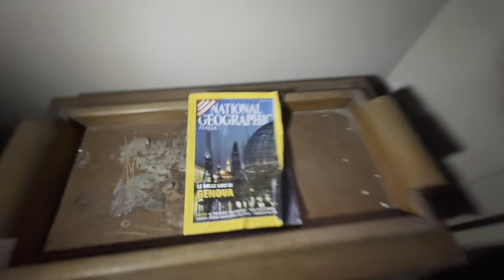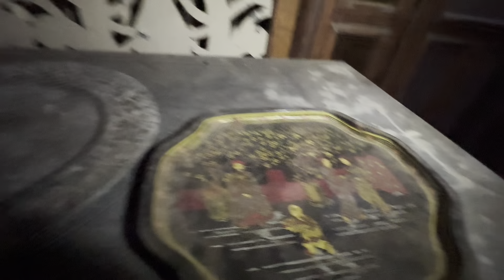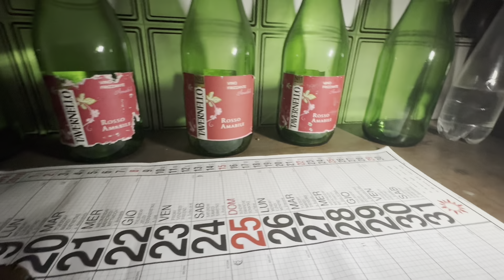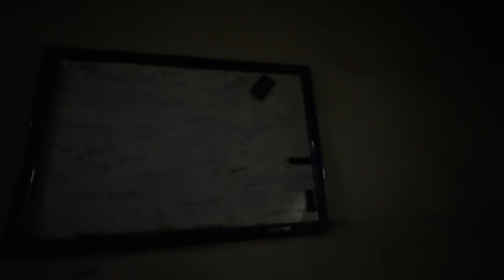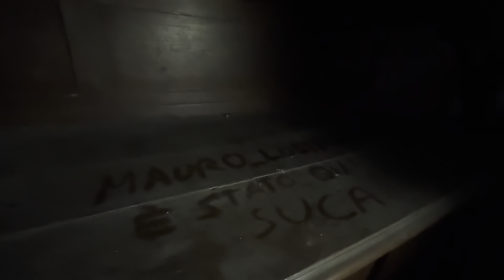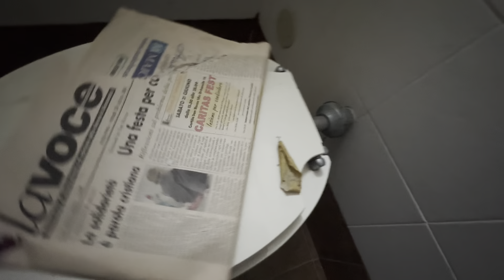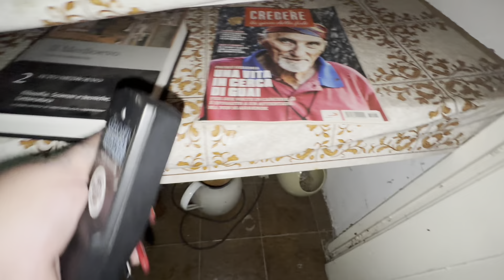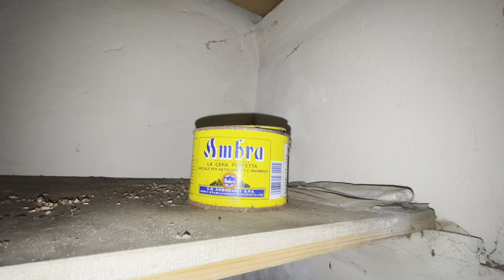La meravigliosa Villa Chandelier